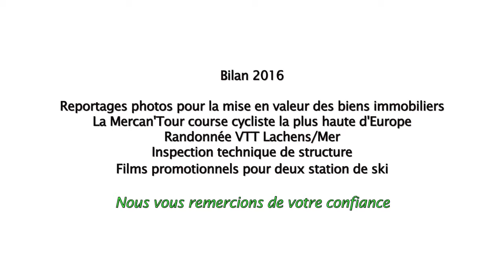Vidéo de présentation Drone d’Altitude en image aérienne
Teaser 2016 de drone d'altitude vous présente les meilleures images photographies et vidéos aériennes de ce télé-pilote de drone professionnel assuré et déclaré à la DGAC, Direction Générale de l'Aviation Civil, situé dans le département des Alpes-Maritimes en région Provence-Alpes-Côte